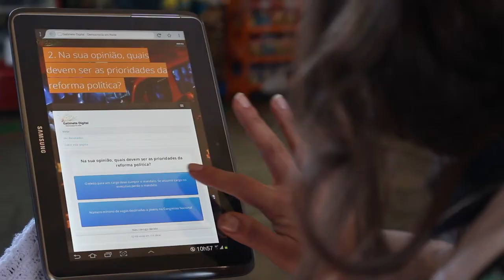Arthur Telló fala sobre a reforma política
Arthur Telló, professor de literatura, votou na consulta pública sobre reforma política na van da participação do Gabinete Digital.